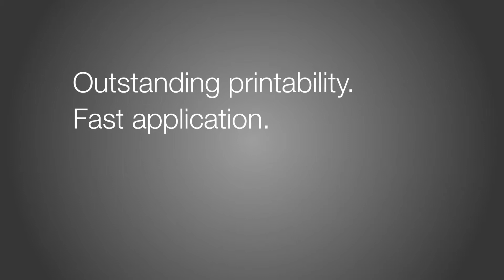AD MPI1104 teaser fespa2016 3